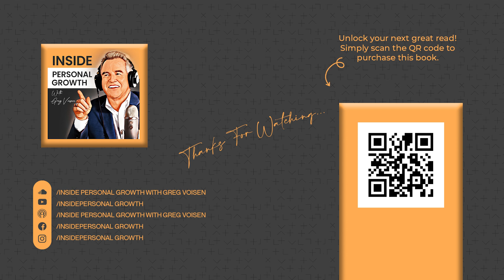The Women Who Loved Jesus: An Untold Story of Faith and Evangelism with Donna D'Ingillo | Ep 1176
The Women Who Loved Jesus: An Untold Story of Faith and Evangelism

In a recent episode of Inside Personal Growth, host Greg Voisen sat down with spiritual author and teacher, Donna D'Ingillo, to discuss her insightful book, The Women Who Loved Jesus: The Untold Story of the Women’s Evangelistic Corps. This powerful work sheds light on the women who were deeply involved in Jesus' ministry, often overlooked in traditional narratives.

Donna, a lifelong student of the Urantia Book, shares how her studies and meditation led her to uncover the stories of these women who played pivotal roles in healing and supporting early Christian communities. Through her Institute of Christ Consciousness, Donna aims to continue Jesus' message of love, inclusion, and spiritual growth.

The Spiritual Legacy of the Women’s Evangelistic Corps
Donna recounts her first vision of these women in 1999, which included a powerful image of twelve women, clothed in radiant, ancient attire, commissioned by Jesus to carry forth His message. This vision would shape her spiritual path and ultimately inspire her to write The Women Who Loved Jesus. Each of these women had a unique role, embodying the compassion and empathy that complemented the teaching of Jesus’ male apostles.

As Donna explains, Jesus’ acceptance of women as ministers was revolutionary. He provided them with a sense of divine dignity, which was radical in a society where women held secondary status. This message of equality and compassion resonates even today.

Highlights from the Podcast
The Call to Heal: Many of the women in Jesus' ministry felt a deep calling to serve. They provided essential care to those in need, including the elderly, the infirm, and women and children. This ministry was not about preaching but rather about embodying Jesus' love through healing practices and compassionate support.

A Reconnection with the Divine Feminine: Donna emphasizes the importance of reconnecting with the “Divine Mother” aspect of spirituality, which nurtures a sense of peace, safety, and unity in an often divisive world.

Key Takeaways from Donna: Donna invites readers to return to Jesus’ simple gospel of faith in the Creator and loving service to humanity. She encourages readers to reconnect with the “Spirit of Truth” that Jesus gifted to the world, providing us with the courage to live authentically and purposefully.

The Women Who Loved Jesus book review
Donna D'Ingillo interview on Jesus
Role of women in Jesus’ ministry
Jesus and the Divine Feminine
Stories of women followers of Jesus
Inside Personal Growth podcast with Donna D'Ingillo
Urantia Book and Christianity
Healing ministry of Jesus' female followers
Women’s role in early Christianity
Greg Voisen podcast interviews
Exploring faith and healing in the Bible
Donna D'Ingillo’s spiritual teachings
Urantia Book explained Donna D'Ingillo’s
Reconnecting with the Divine Mother
Empowering women in Christian history